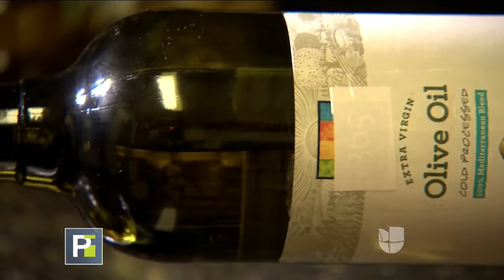¿Quieres combatir la artritis? Mejor comer estos alimentos que tomar medicinas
La artritis afecta a 50 millones de personas en Estados Unidos y, en algunos casos, los medicamentos solo empeoran la dolorosa condición. En Vida Sana con Cecilia te contamos qué alimentos debes consumir para reducir la inflamación.